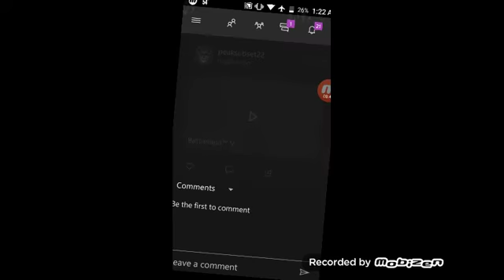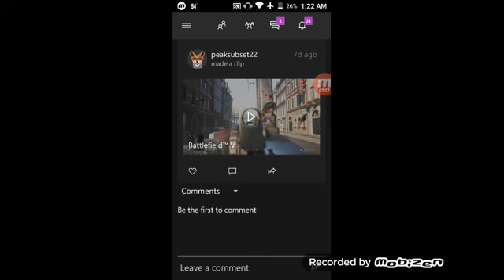Bf5 random video